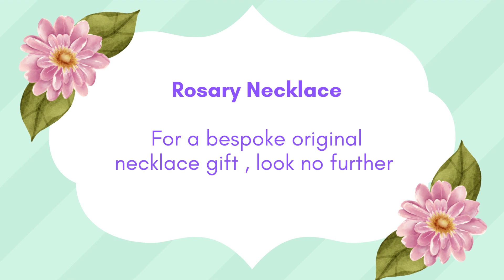Rosary Necklace Rosary Chain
Over the head necklaces made with gemstones 8mm beads to match the colour scheme.
choice of length of necklace of 24 inches for £24.95 or 26 inches £26.95. Each bead is rosary linked using silver, gold or rose gold plated wire to create a beautiful necklace .A herringbone effect can also be added to create an even more unique piece of jewellery, at an extra cost of £3.95.
All you have to do is choose the colour scheme or gemstones and wire you would like , add herringbone or not and I will create a stunning necklace for you.
A bracelet can also be made to match.